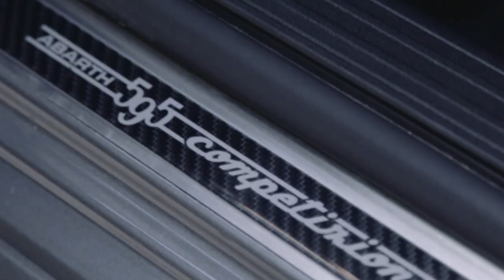Fiat 500 Abarth 595 Competizione test teaser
Fiat 500 Abarth 595 Competizione